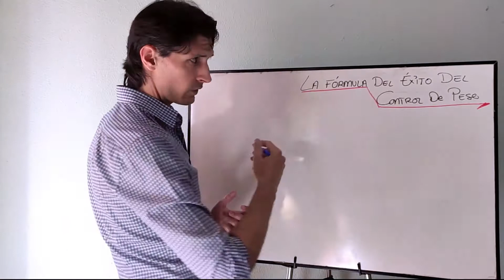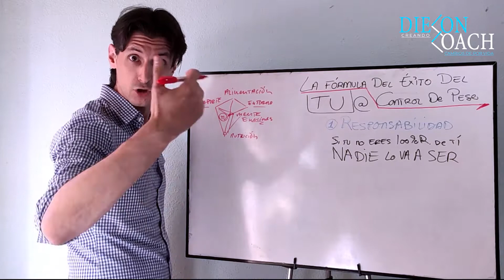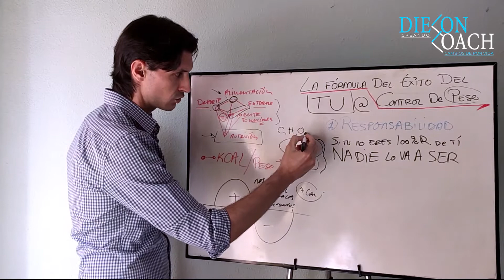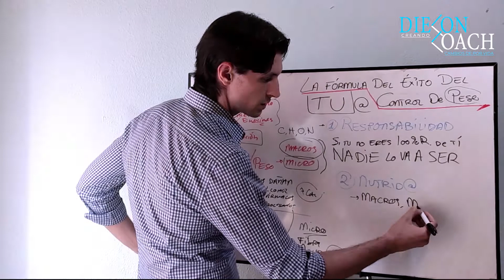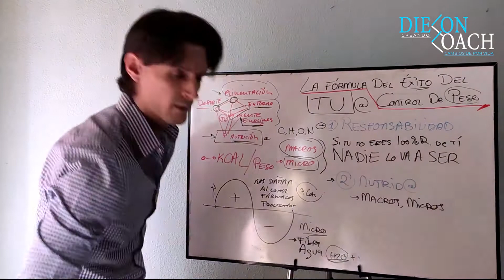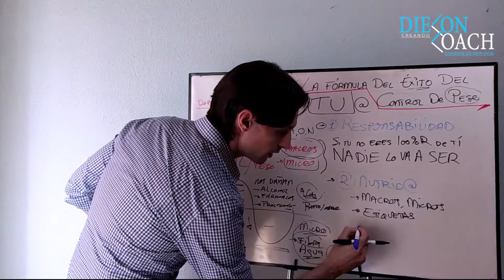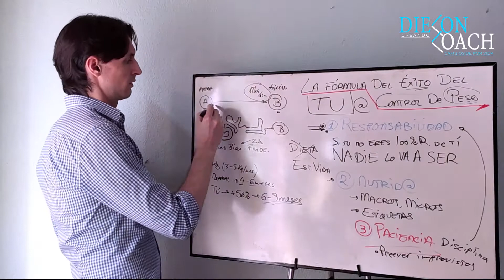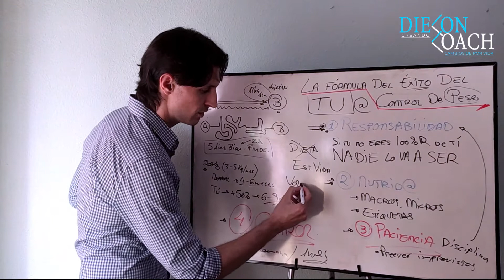Las 4 Claves del ÉXITO en el CONTROL de PESO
Vamos a tocar 4 claves esenciales para que puedas controlar el peso
donde la PRIMERA es siempre la más importante, pero las 4 claves son vitales para tí